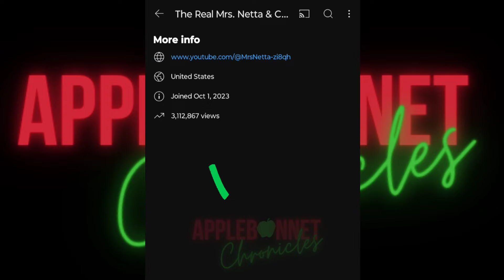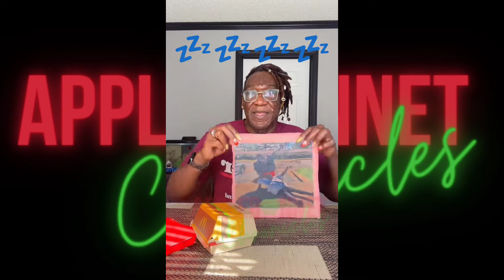Netta Makes Another Threat To Have YouTube Channels Shutdown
Netta says that he will have YouTube channels taken down for using his content after he gets a "blue checkmark".  Do you all think it's time for him to have another humbling experience and show him who really makes him known?